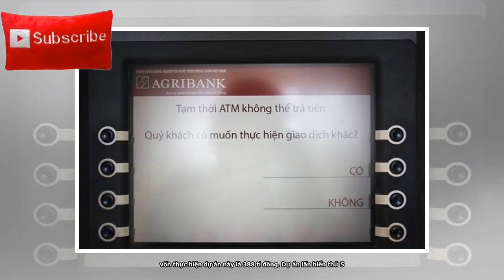Hàng loạt dự án lấn biển “băm nát” vịnh Nha Trang bị chính phủ Việt Nam “sờ gáy”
Việt Nam16:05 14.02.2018URL rút ngắnPhó Thủ tướng Thường trực Trương Hòa Bình vừa yêu cầu UBND tỉnh Khánh Hòa kiểm tra làm rõ nội dung phản ánh của báo chí về các dự án đầu tư xây dựng thuộc khu vực thành phố Nha Trang có hoạt động lấn biển, ảnh hưởng đến vịnh Nha Trang. Trong thời gian qua, một số báo có bài viết phản ánh tình trạng nhiều dự án đầu tư xây dựng san lấp lấn biển, ảnh hưởng cảnh quan vịnh Nha Trang. Tình trạng này diễn ra trong thời gian dài và nghiêm trọng nhưng việc xử lý vi phạm chưa triệt để nên các công trình vi phạm vẫn tồn tại. © REUTERS/ Stringer Về việc này, Phó Thủ ...